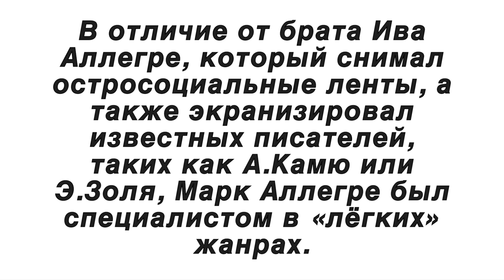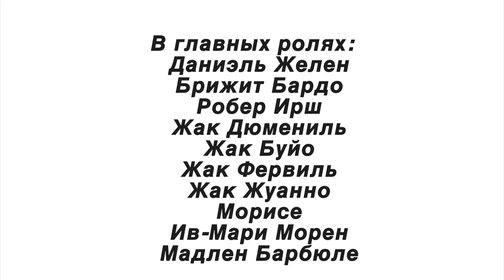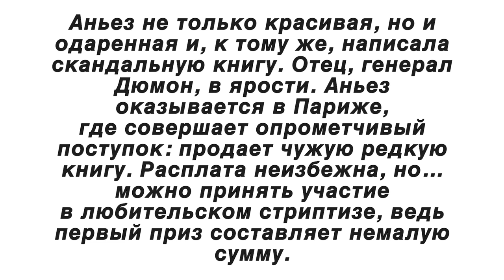🎬 Марк Аллегре (TOP3 films Marc Allégret)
Мой ТОП 3 фильмов режиссёра  Марка Аллегре  (TOP3 films Marc Allégret)
Марк Аллегре (фр. Marc Allégret, 1900—1973) — французский кинорежиссёр. Полное имя — Марк Анри Ноэль Аллегре (Marc Henri Noël Allégret).

В отличие от брата Ива Аллегре, который снимал остросоциальные ленты, а также экранизировал известных писателей, таких как А.Камю или Э.Золя, Марк Аллегре был специалистом в «лёгких» жанрах.

Марк Аллегре славился умением обнаруживать таланты. Найдя талантливого актёра, он делал из него «звезду». К числу таких «звёзд» принадлежат Симона Симон, Мишель Морган, Жан-Пьер Омон, Даниэль Делорм, Жерар Филип, Жанна Моро и Брижит Бардо.

1.Жюльетта  (Julietta) 1953

В главных ролях:
  Жан Маре
  Дани Робен
  Жанна Моро
  Николь Берже
  Франсуа Жу
  Бернар Ланкре
  Дениз Грей
  Жорж Шамара
  Рени Барелл
  Жорж Соваль

Юную Жюльетту собираются выдать замуж за отпрыска княжеского рода Гектора Д`Альена. С матерью и своей сестрой они едут к нему на поезде в Париж. Но на одной из станций, Жюльетта сбегает с поезда, чтобы отдать портсигар одному из пассажиров, который по рассеянности оставил его в купе. Обратно на поезд она уже не успевает, тогда благодарный пассажир, известный адвокат Андре Ландрекур, пытается вначале пристроить ее на ночь в гостиницу, но гостиницы переполнены и он отвозит ее в свой загородный особняк.

Будучи уверенным, что Жюльетта утром уехала в Париж, вечером Андре привозит в дом свою невесту, Рози. Но к своему вящему неудовольствию, Андре узнает, что Жюльетта решила остаться. Это сильно осложняет ему жизнь. Обе женщины все время донимает его своими просьбами. Рози капризничает, ей неуютно в старом доме Андре, а ему необходимо сделать все, чтобы женщины не встретились. Тем временем, Жюльетту начинает искать полиция, а капризы Рози становятся все невыносимее…

2.Обрывая лепестки ромашки (En effeuillant la marguerite) 1956

В главных ролях:
  Даниэль Желен
  Брижит Бардо
  Робер Ирш
  Жак Дюмениль
  Жак Буйо
  Жак Фервиль
  Жак Жуанно
  Морисе
  Ив-Мари Морен
  Мадлен Барбюле

Аньез не только красивая, но и одаренная и, к тому же, написала скандальную книгу. Отец, генерал Дюмон, в ярости. Аньез оказывается в Париже, где совершает опрометчивый поступок: продает чужую редкую книгу. Расплата неизбежна, но… можно принять участие в любительском стриптизе, ведь первый приз составляет немалую сумму.

3.Будь красивой и молчи (Sois belle et tais-toi) 1958

В главных ролях:
  Милен Демонжо
  Анри Видаль
  Дарри Коул
  Ален Делон
  Жан-Поль Бельмондо
  Беатрис Альтариба
  Рене Лефевр
  Энн Коллетт
  Робер Дальбан
  Франсуа Дарбон

Если девушка хороша собой, обладает заводным характером и не имеет ни гроша за душой, ей не стоит искать приключений на свою голову. Но героине фильма не сиделось на месте, и теперь она удирает и от бандитов, и от полиции…